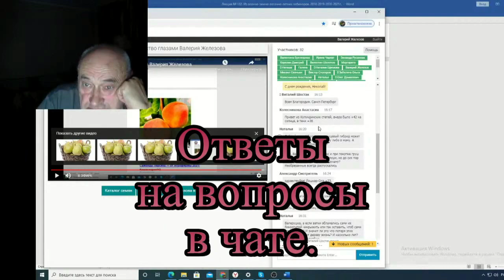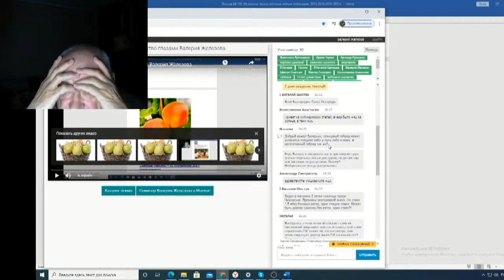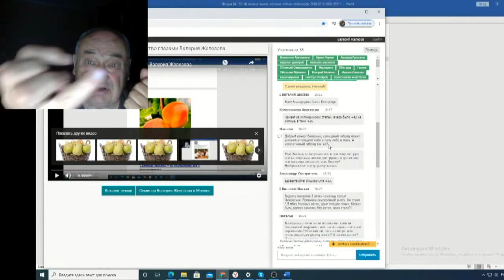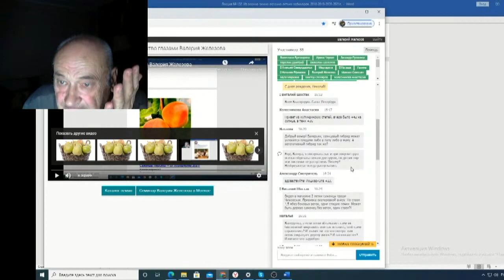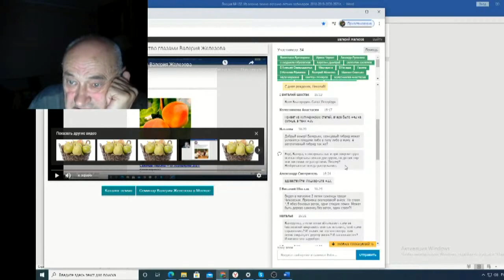Железов Валерий Вебинар 132 ч 19 Ответы на вопросы в чате